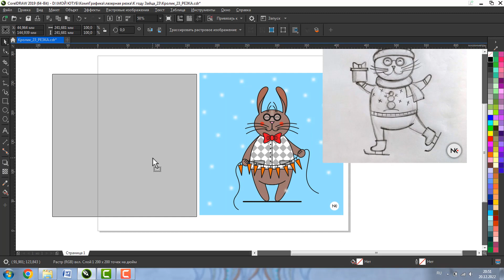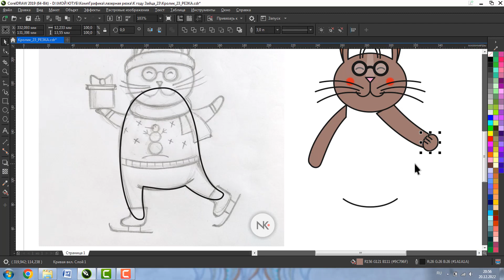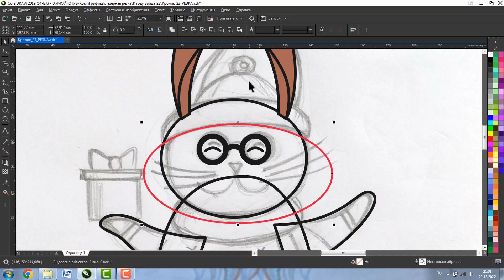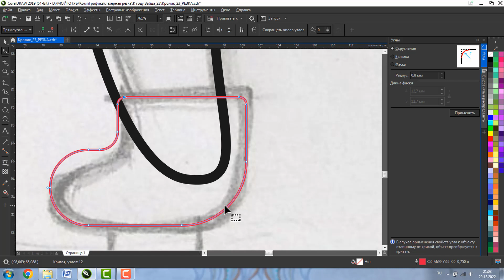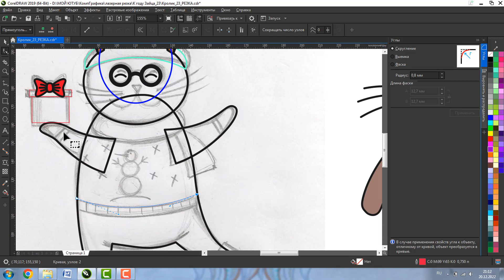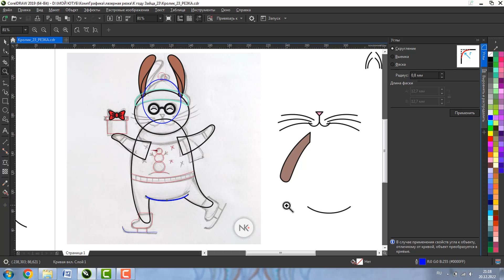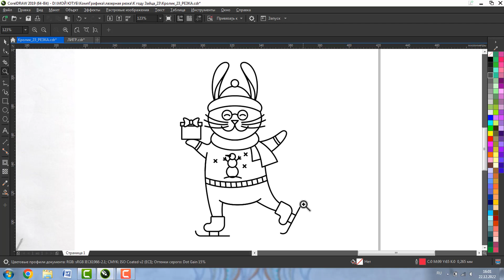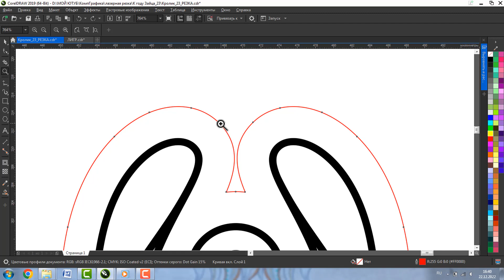Как нарисовать кролика. Макет для лазерной резки.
ПЕРСОНАЛЬНЫЙ КУРС «ВЕКТОРНАЯ ГРАФИКА В COREL DRAW»

МИНИ-КУРСЫ ПО COREL DRAW
1.  COREL ДЛЯ ЛАЗЕРНОЙ РЕЗКИ

2. COREL ДЛЯ ПОЛИГРАФИИ